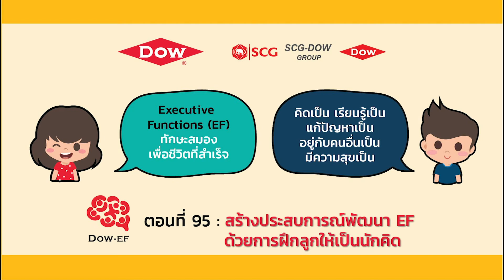สารคดี Dow-EF ตอนที่ 95 สร้างประสบการณ์พัฒนา EF ด้วยการฝึกลูกให้เป็นนักคิด